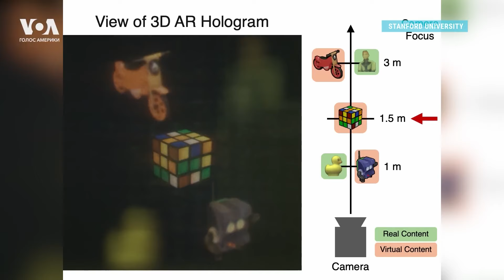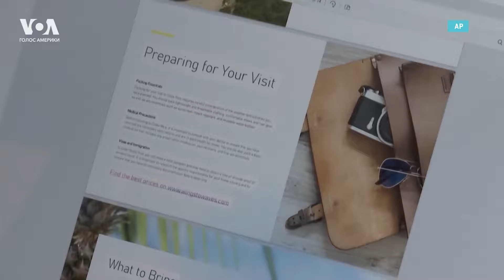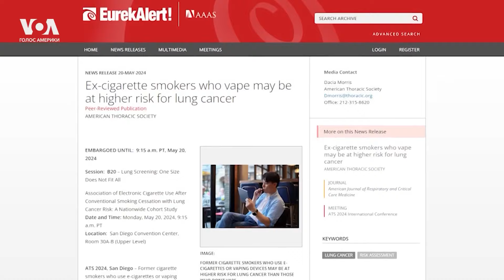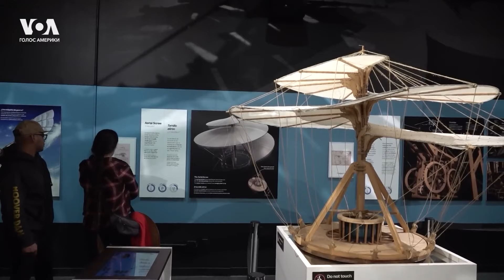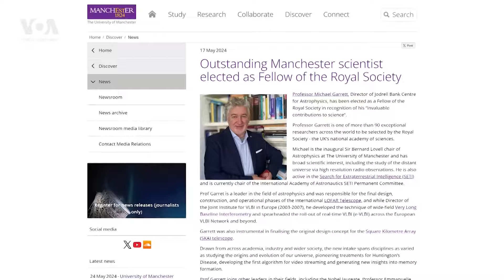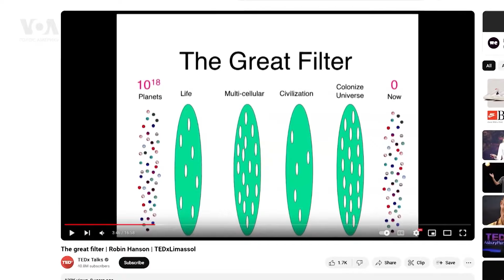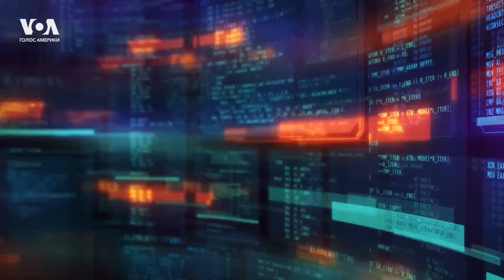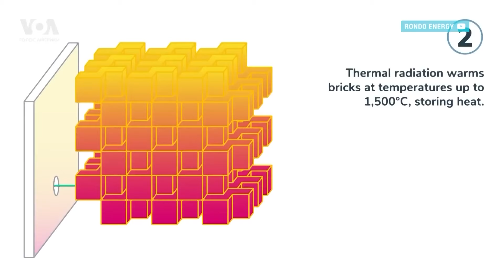სად მიგვიყვანს ხელოვნური ინტელექტი. მიღწევა შევსებულ რეალობაში. ლეონარდო და ვინჩის გამოგონებები